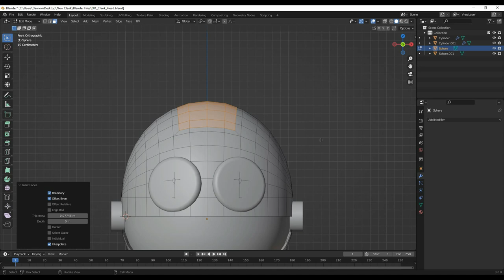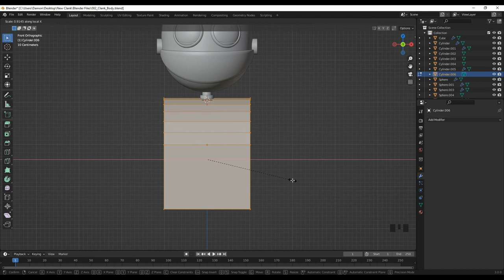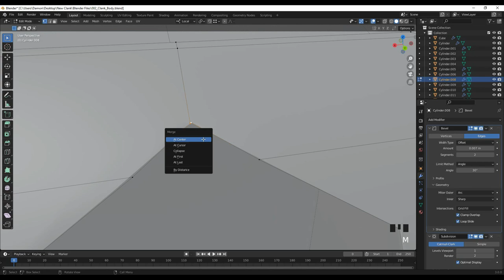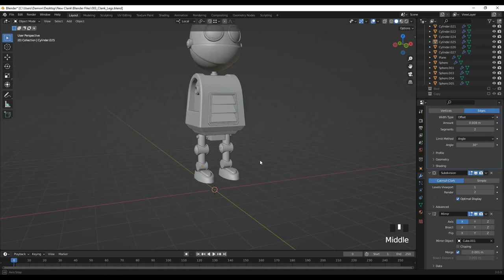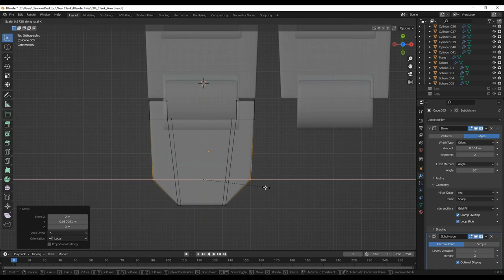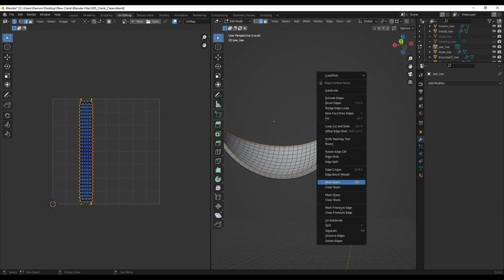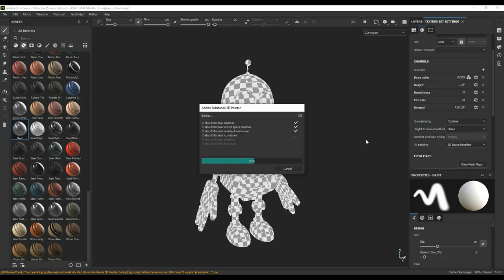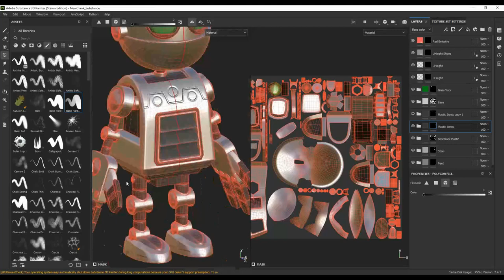3D Modeling Clank - Blender 3.0 & Substance 3D Painter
Blender 3.0 Modeling & Substance 3D Painter Texturing Timelapse Video
In this Video I show you my 3D modeling process for Modeling , UV unwrapping and Texturing Clank from the Ratchet and Clank Franchise using Blender 3.0 and Substance 3D Painter.

Some more Ratchet and Clank fanart :)

Programs Used:
Modeling - Blender 3.0
Texturing - Substance 3D Painter

✨✨VIDEO CHAPTERS✨✨
0:00 - Intro
0:04 - Modeling Head
2:56 - Modeling Body
6:36 - Modeling Legs
7:50 - Modeling Feet
8:57 - Modeling Arms
9:58 - Modeling Hand
12:28 - UV Unwrapping
15:55 - Texturing
19:44 - Outro